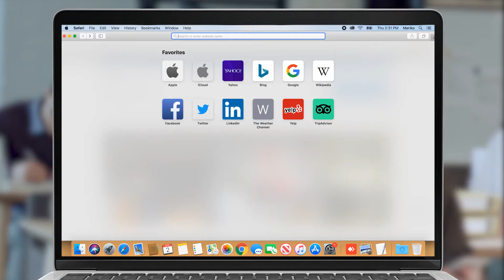ՅՈՒՆԵՍԿՕ ի այցի հարցը հրատապ է․ Արարատ Միրզոյան